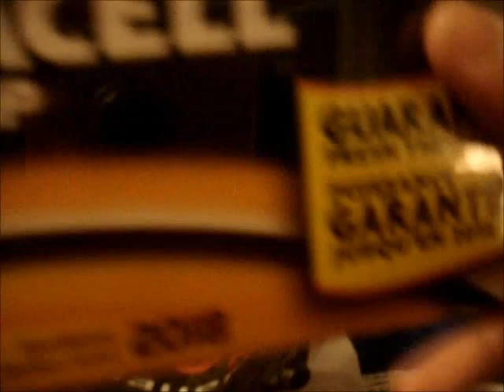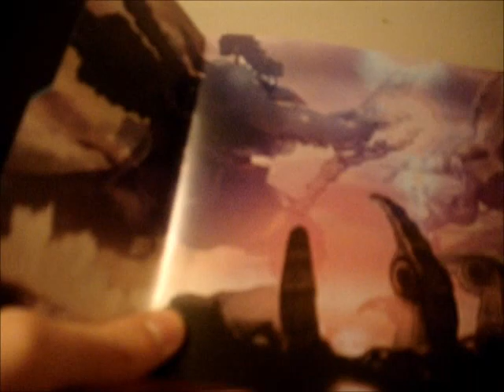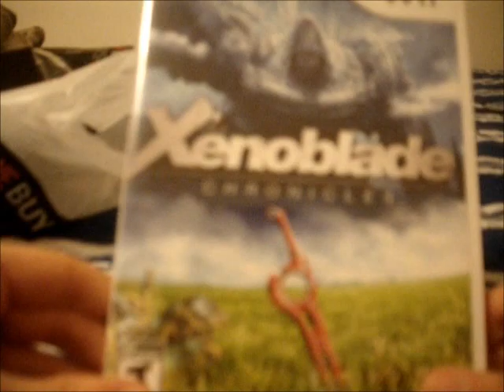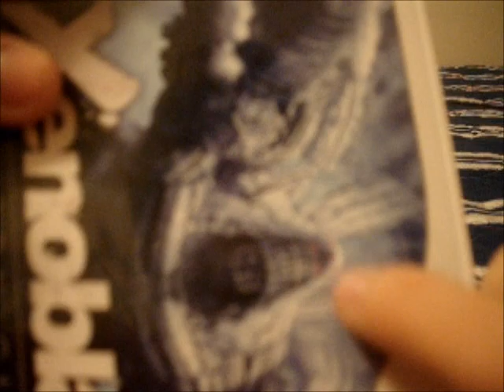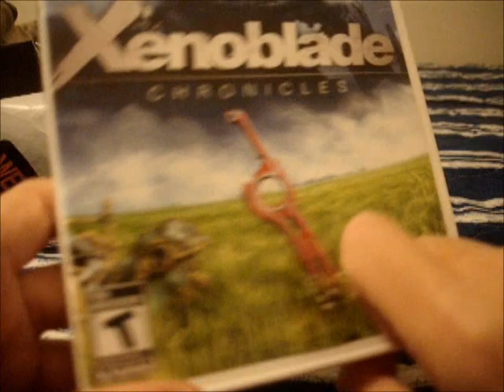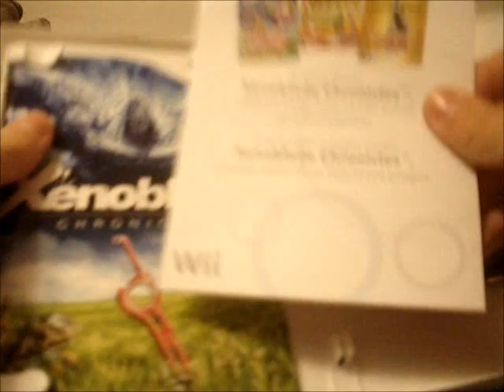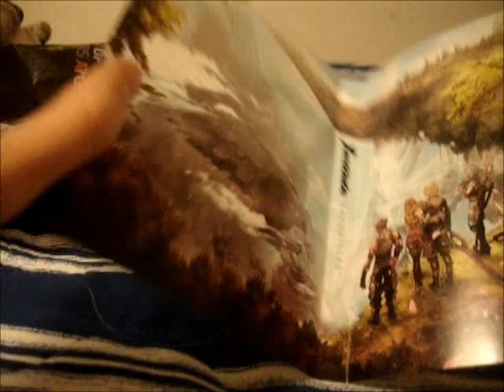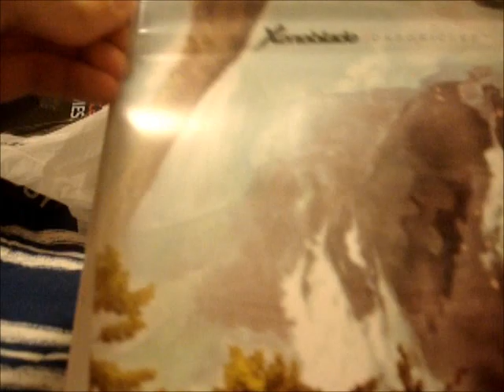XENOBLADE CHRONICLES unboxing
if i were you id get this game NOW its very good